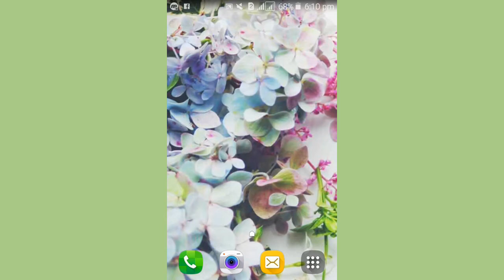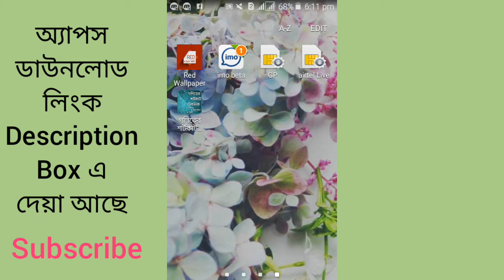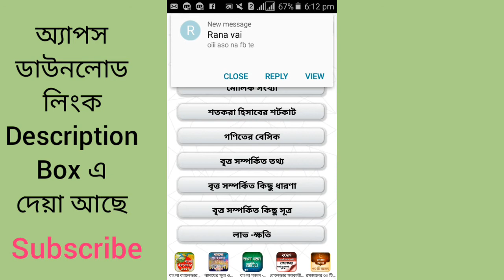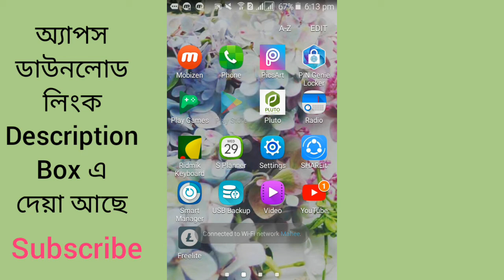গনিতের শর্টকাট টেকনিক || Shortcut Math Tricks || BCS Preparation || Tech Suggestion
যারা বিসিএস, চাকুরির পরীক্ষা বা ভর্তি পরীক্ষা দিতে চান, কিন্তু Math নিয়ে ভয় কাজ করে,  এই Apps টা তাদের জন্য।